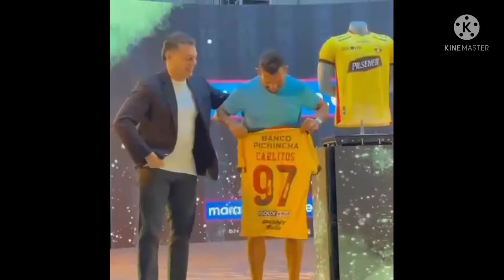Entrega de la Camiseta de Barcelona Carlos Tevez y su Declaración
entrega de la camiseta de barcelona a Carlos tevez y su declaración